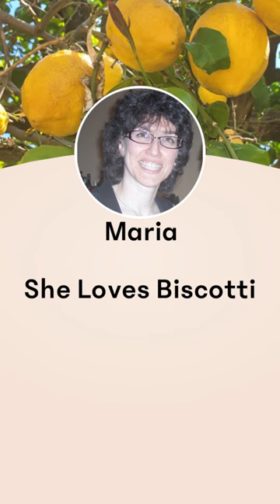Shaping Italian S Cookies made simple!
CREATING THE S-SHAPED COOKIE: Portion the dough and place it on a surface lightly dusted with flour using a medium-sized cookie scoop. This amounts to roughly 2 tablespoons or 25 grams of dough.

Roll each piece of dough into a log, approximately 4-5 inches long and ½-inch in diameter, with slightly slimmer ends.

Form each piece into an S shape (or any shape you prefer!) by creating small indentations, like the letter "S."

Ingredients:

2 cups all-purpose flour 284 grams
1 teaspoon baking powder
pinch salt
2 eggs
½ cup granulated sugar
⅓ cup olive oil light
1 teaspoon vanilla extract white
1 teaspoon grated lemon zest